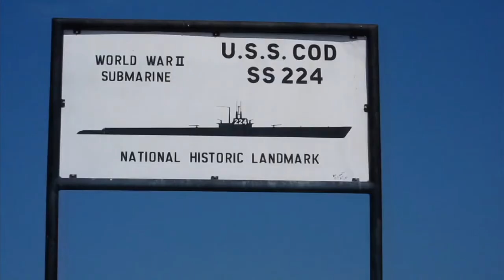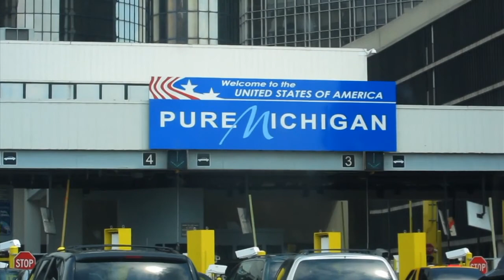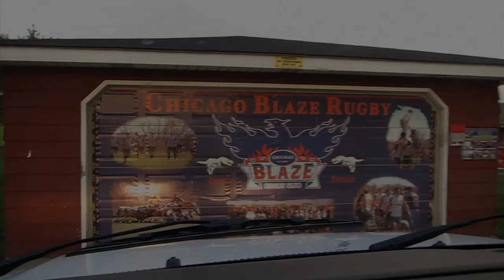iYRA Illinois Tornados Rugby - 2011 Canadian Tour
Illinois Tornados go on tour for 4 days to Cleveland and Toronto in August 2011.